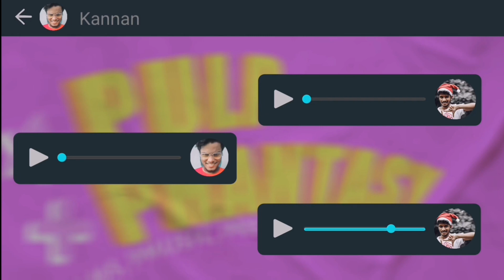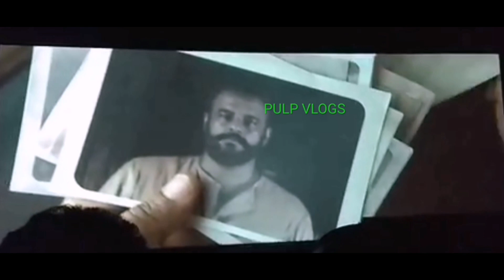A conversation about Dileepettan | A tribute to janapraiya nayakan Dileep | BDAY special video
Happy bday dileepettaa❤️

This video is strictly a tribute to janapraiya nayakan dileepettan. Some of the contents may or may not be copyrighted if you find any of the contents copyrighted
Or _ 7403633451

We donot wish to copyright any of the above content. Its not a profit motived video. Claim us but don't strike this video

Licence -
You are totally free to use this song in any of
your video and monetize as well, Just make sure to
description
Credit To.
.com/track/...